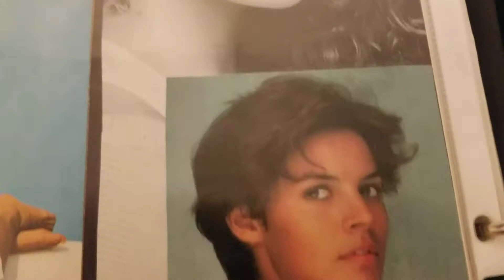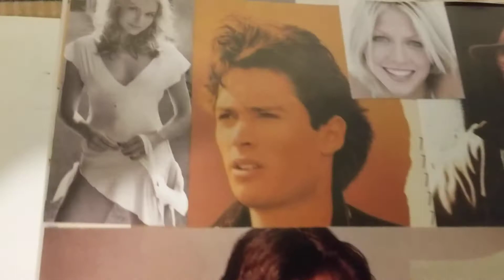The Best-looking People in the World, part Eleven